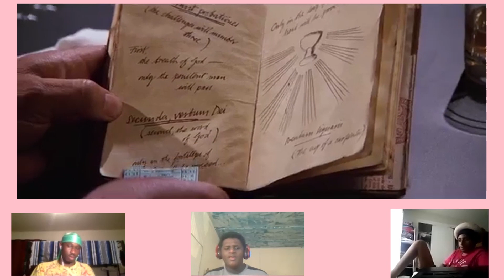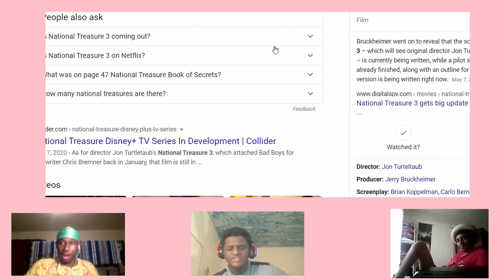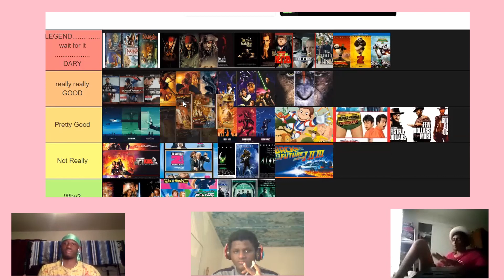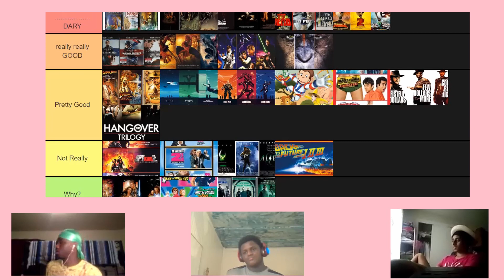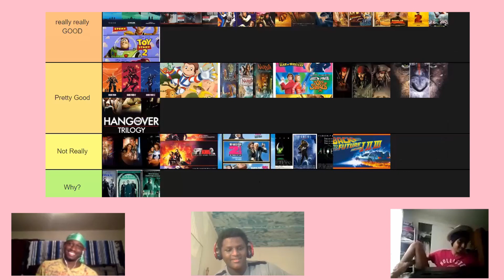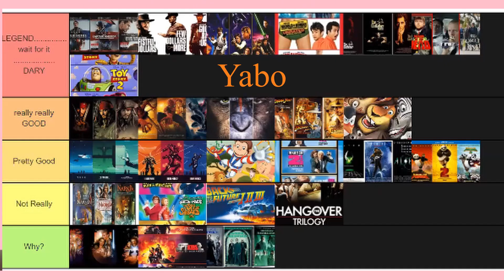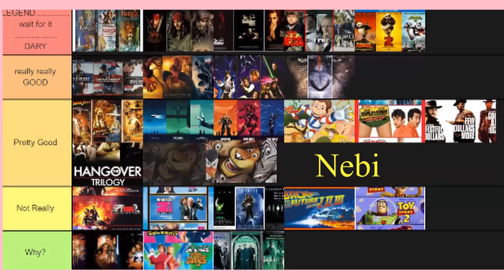Trilogies Tier List (Part 3/4) | PC 10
Trilogies. They're all around us and we love them.. most of the time. Here, on CinemaVerse podcast 8, your local movie podcast, we will rank some of our favorite trilogies of all time. Everything from the Godfather to Lord of the Rings will  be looked at, reviewed, and ranked. Spoiler Free. Enjoy and put down your rankings in the comments.

Tune in next week and the next two after that for parts two, three, and four.

Enjoy and go check out some more of CinemaVerse's film related podcasts.